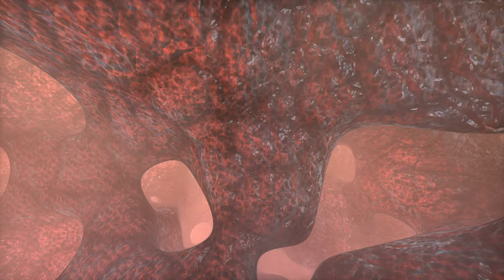without music - license free: VFX Shader Effect - Visual for Raves & Events: A Mystic Cave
for all video jay's (vj's)
you can use this "visual video" in your "vj mix set" LICENSE FREE
to improve the next event.

Produced: Alien5ive
Programmed Windows based Executable: Alien5ive

the video have a lenght of 15 minutes.

GLSL SHADER EFFECT: written and modified by alien5ive

If you like my work, i would be very pleased for a donation
with PayPal. Hit the Donate Button in the welcome page Header

If you are interested in the effect as a windows based Executable (*.exe-File),
feel free to send a private message. it can be send over in any resolution up to 4K)

drop the message with information and i program the executable for you.

Requirements:
- depending on your power of your GPU and CPU, you need
  OGL/ GLSL Shader Support by your hardware

it support the following screen resolutions:
- HD READY (720p) = 1280 x 720
- HD (1080p) = 1920 x 1080
- 2k (1440p) = 2560 x 1440
- 4k (2160p) = 3840 x 2160
- to exit the Shader, hit the ESC Key

Programming, Capturing and other related work take a lot of time.

Ask for prices.